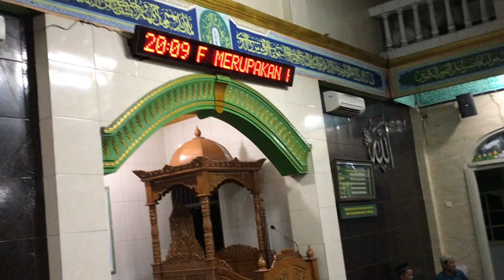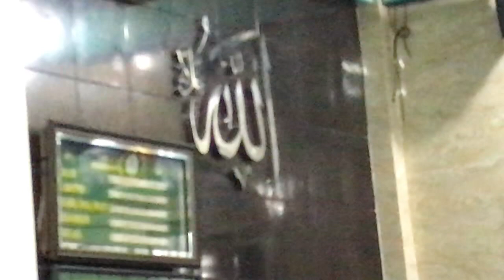Aqiqah Kanaka 23 Februari 2019